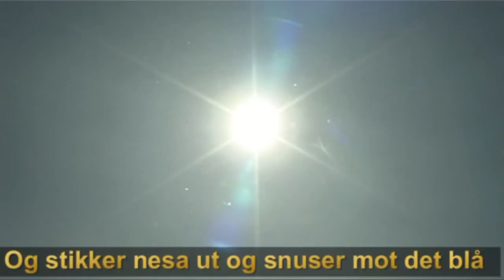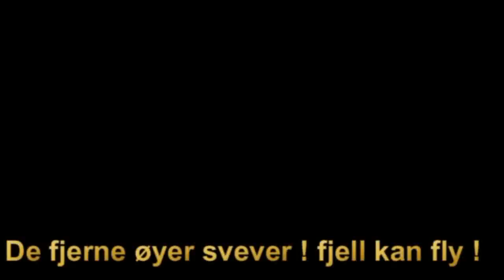ERIK BYE HILDRINGSTIMEN M TEKST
På tokt med sjørøvere i Malakkastredet, på vei til Burma